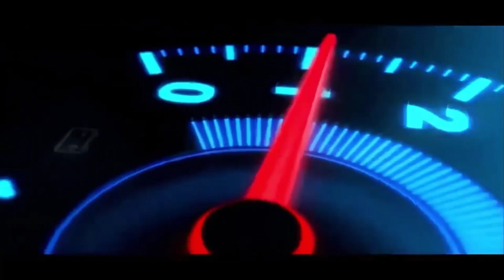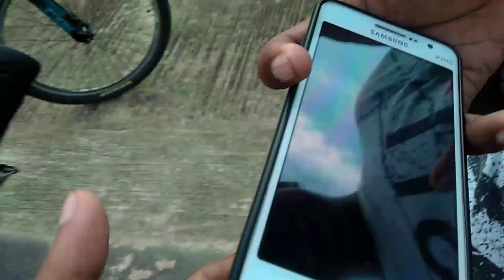BICYCLE STUNTS 2019 || C.R.A STUNT RIDER || VLOG 10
bicycle stunts 2019 c.r.a stunts rider vlog10

assalamu alikum guys
whats up and i hope everyone fine

take care have fun khoda hapez ❤U
bye bye🤙🤙🤙